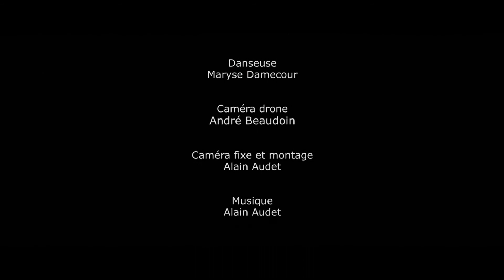Danser les arbres - vidéo promotionnelle